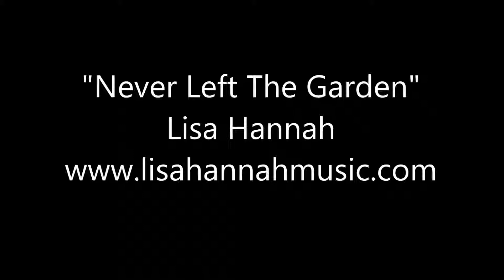Never Left the Garden by Lisa Hannah